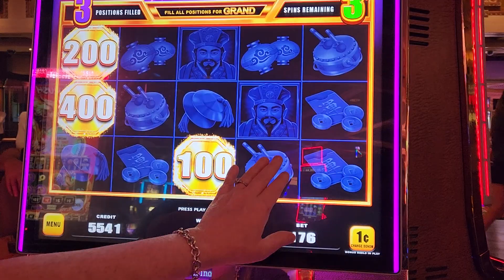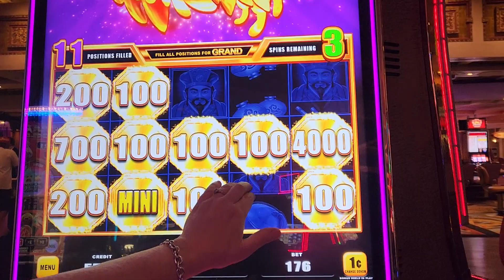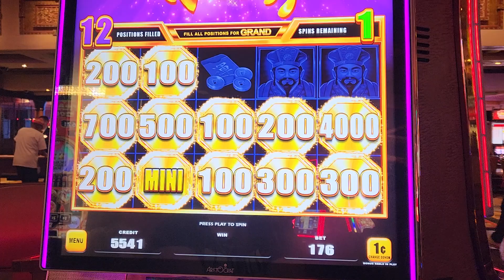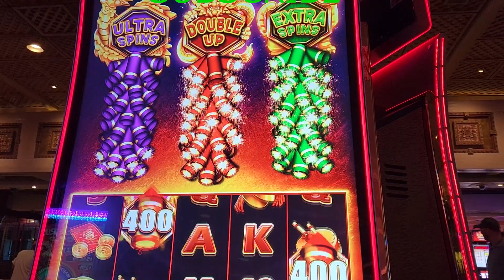THE MIRAGE CASINO & RESORT MAYBE OUR LAST FIRE SHOW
DECIDED TO STICK AROUND FOR THE SHOW AND SOME SLOT PLAY